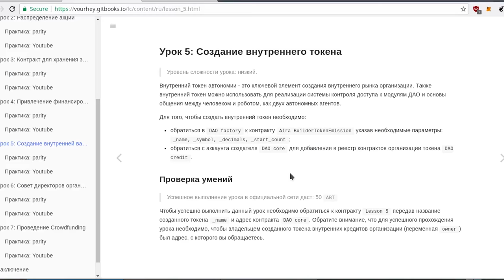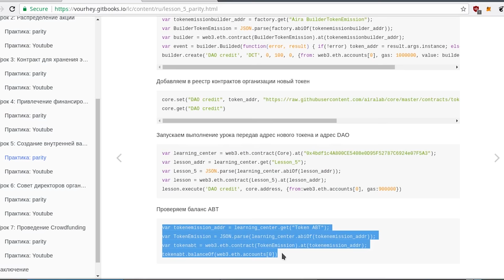Учебный центр создания DAO в Ethereum Blockchain: прохождение урока #5